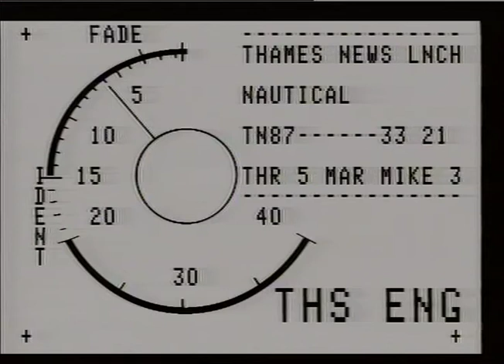Nautical School London